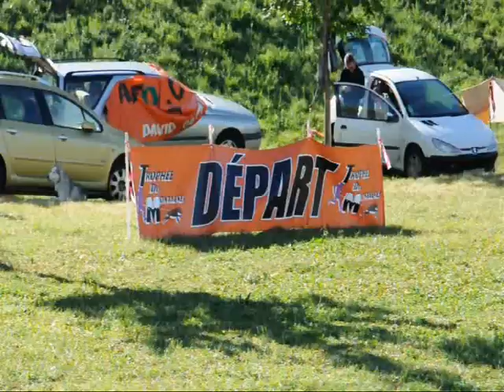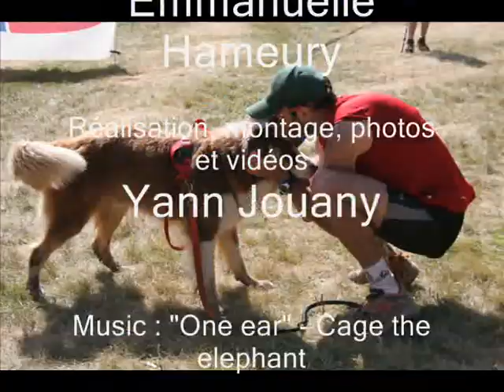Canicross TDM 2009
Trophée des Montagnes (TDM) 2009: 11 étapes sur 9 jours, la plus grande épreuve de Canicross en dehors des Championnats dEurope (ECF) et du Monde (IFSS).
Les participants sont de tous niveaux : champions comme anonymes, de tous âges : adultes comme enfants et de toutes nationalités : français, belges, suisses, tchèques...
DOG'n'CROSS PYRENEES, le club de canicross du sud-ouest de la France participait à cet évènement pour la première fois et espère pouvoir organiser sa propre épreuve prochainement. A suivre...